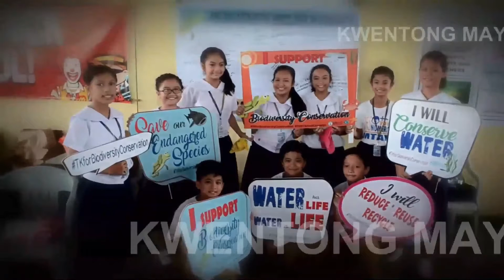Orchids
This episode featured orchids which Philippines has hundreds of endemic species. However, some such as Western Underground Orchid and Masdevallia Orchids are endangered due to illegal trade throughout the country.